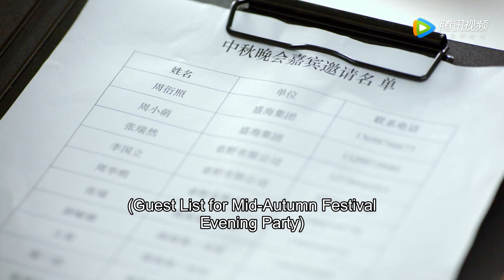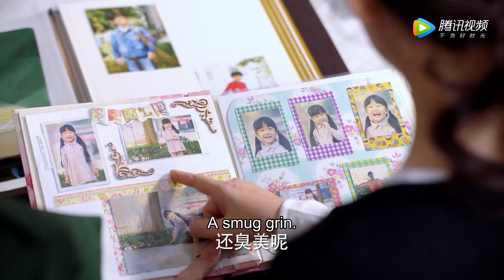💌Bossy president' mom misses him and sneaks to his house, but was recognized by Cinderella's mom